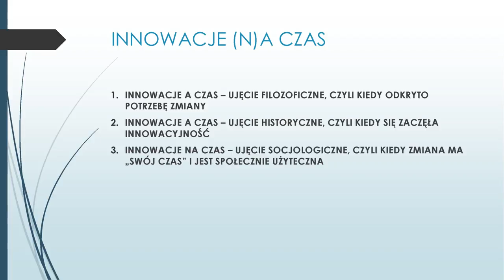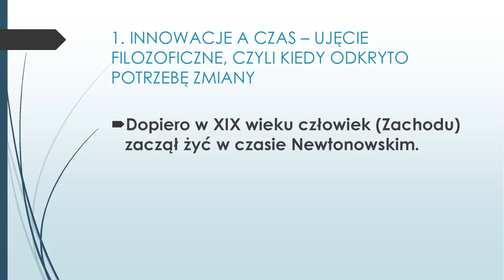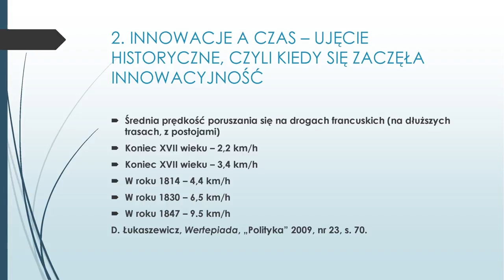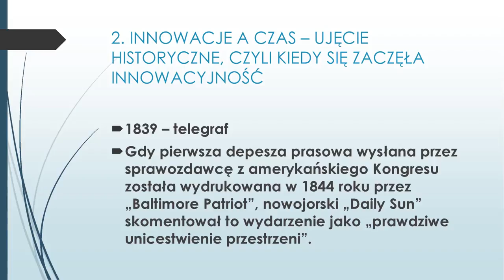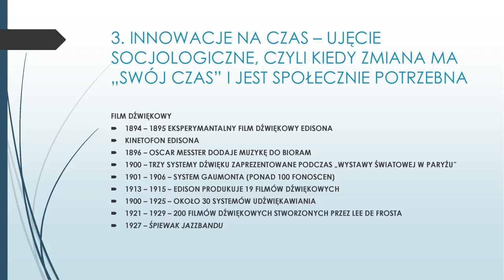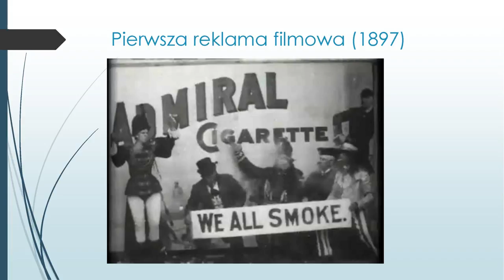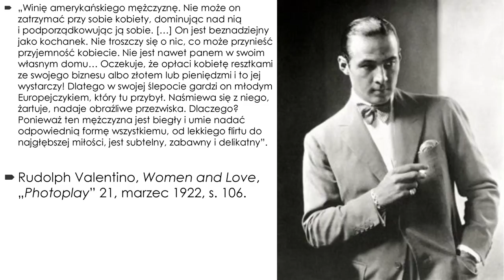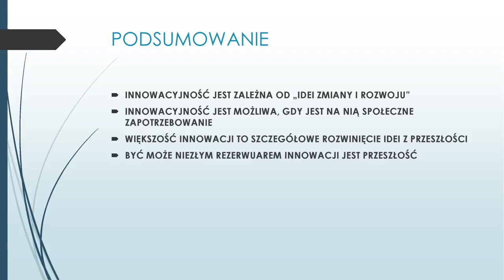Innowacje (n)a czas | Arkadiusz Lewicki | TEDxUWr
Wystąpienie Innowacje (n)a czas, dotyczyć będzie filozoficznych, historycznych i socjologicznych kontekstów pojęcia „innowacyjności”. W trakcie prelekcji pojawią się próby odpowiedzi na pytania, kiedy odkryto potrzebę zmiany, kiedy się zaczęła innowacyjność i kiedy zmiana ma „swój czas” i jest społecznie użyteczna. Filmo/medioznawca. Autor książek o filmowym postmodernizmie, erotyce w kinie niemym i telewizyjnych serialach oraz artykułów o różnych przejawach kultury popularnej i funkcjonowaniu rynków medialnych. Dyrektor Instytutu Dziennikarstwa i Komunikacji Społecznej Uniwersytetu Wrocławskiego. This talk was given at a TEDx event using the TED conference format but independently organized by a local community.